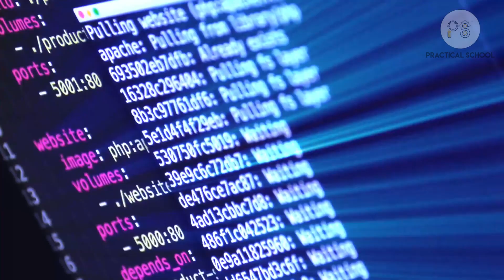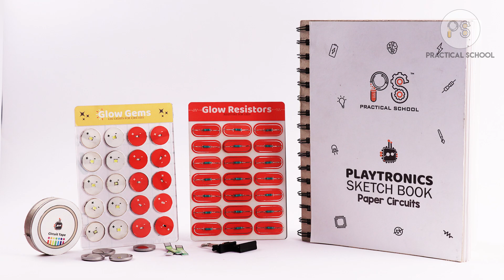Irusu Practical School - Playtronics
Irusu Playtronics Circuit book gives your kid a complete practical knowledge. This kit allows your kids to be more creative and it provides the basic knowledge about the circuits and their components. Playtronics kit consists of one circuit book where it has the circuit diagrams and creative part.

By using the circuit tape, coin cell batteries, glow gems, resistors and clips your kid can prepare a circuit very easily. The best part where children get excited is coloring the creative diagrams. Each and every creative will explain some mechanism which we regularly use in our daily life for example switching ON the light, the circuit explains the mechanism behind the switching on the light. In the same way there are different circuits which relates your daily life activates or else things which we come across.
The circuit book has 8 circuit with creative and two empty circuits. The empty circuits is a task for your kids they will to be smart enough to do their own circuits after doing those 8 circuits. Our main aim is we want your kids to complete those two circuits/to see what kind of circuits kids will do.